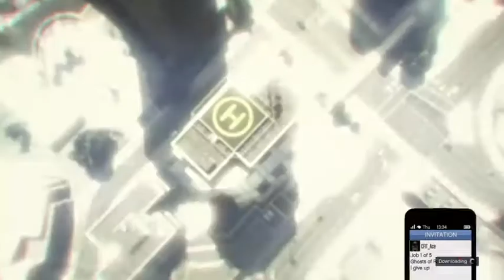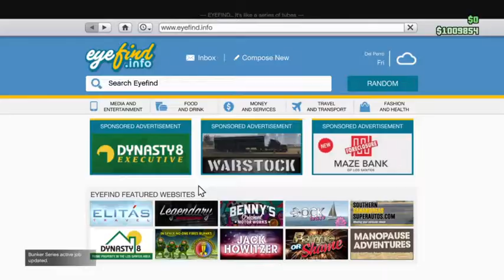Air races this time...oh boy